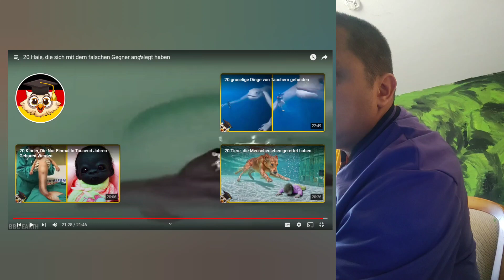Haie, die sich mit dem Falschen angelegt haben